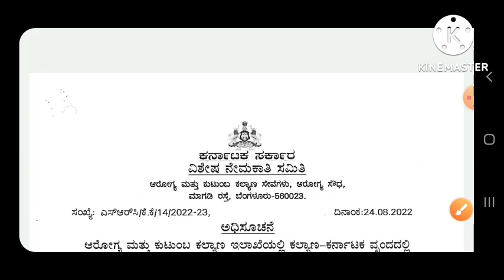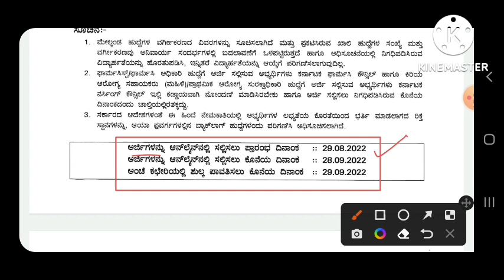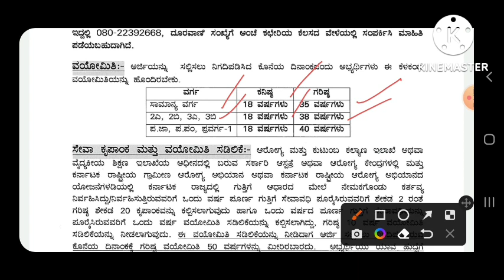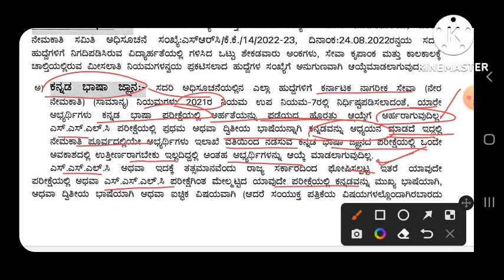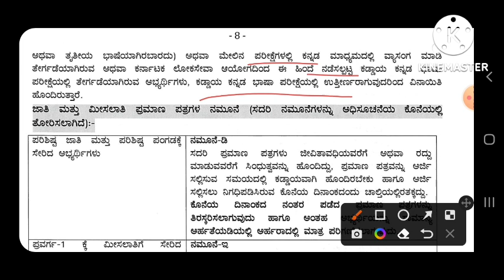ಆರೋಗ್ಯ ಮತ್ತು ಕುಟುಂಬ ಕಲ್ಯಾಣ ಇಲಾಖೆ ನೇಮಕಾತಿ 2022 / 300 ಹುದ್ದೆಗಳ ಭರ್ತಿ